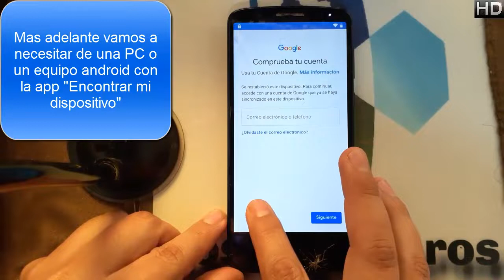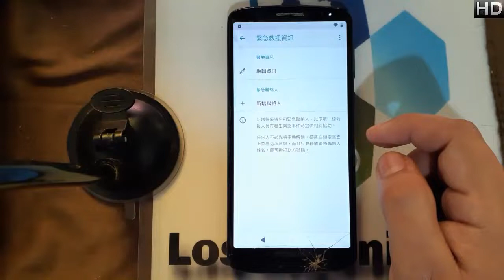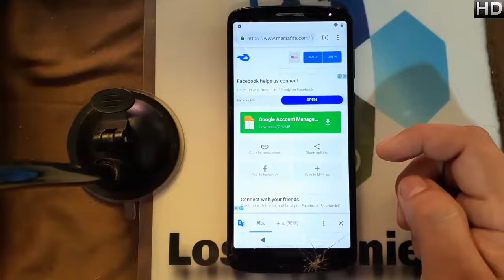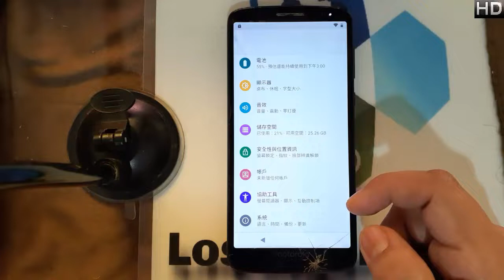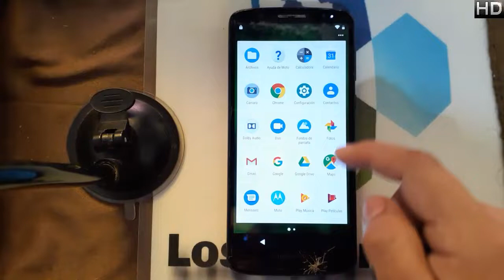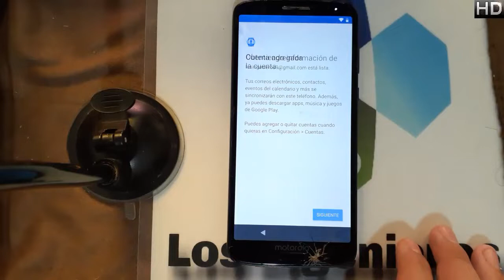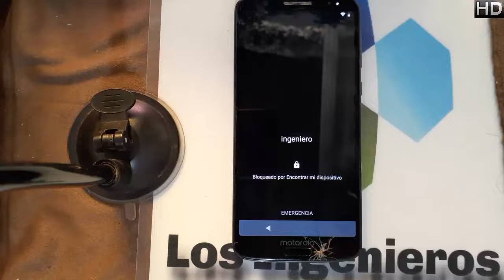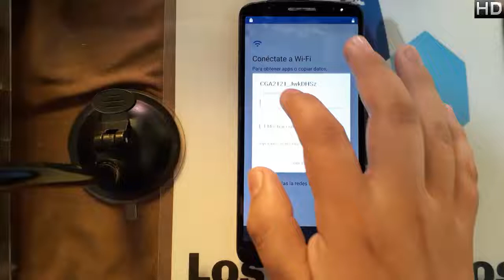Quitar cuenta Google o frp MOTO G6 android 9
📱En esta ocasión es el moto g6 android 9  2019 #330📱

NUEVO MÉTODO

👉Herramientas